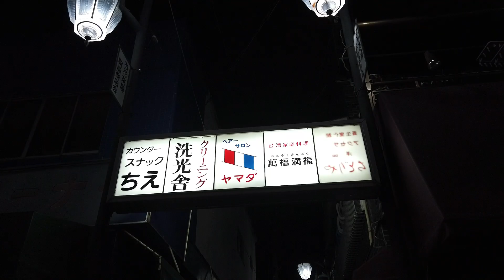TOKYO WALK 東京・お花茶屋の街並み ohana-jaya tokyo japan 2019.08